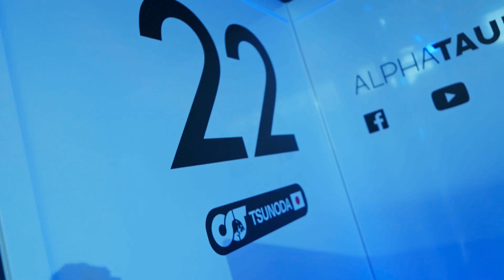Scuderia Alphatauri | SAT @Comicon 2022